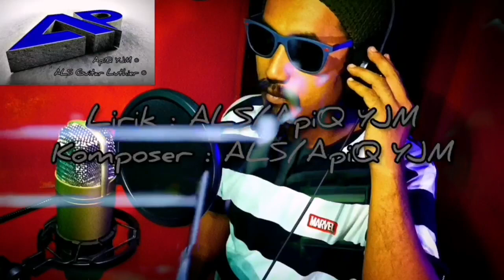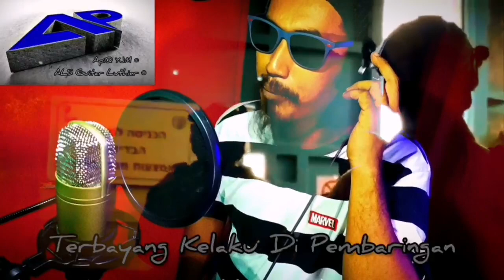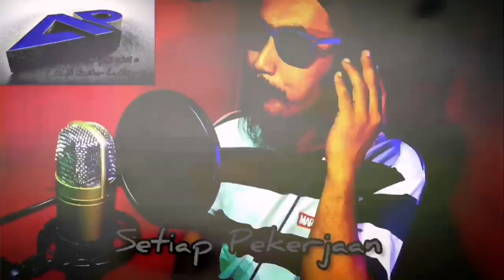ALAM SAKARATUL - Roslizee__Lagu Terbaru 2023 By ALS® laguterbaru2023 AlamSakaratul2023 ALS®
Okey. Dah Siap...Selamat Malam & Selamat Berbuka Puasa. Salam Terawih...
ALAM SAKARATUL ~ By ALS ® °KazraH° 2023
VOCAL ~ Roslizee Mrdadylee From Sabah

              ~ALAM SAKARATUL~
Tercungap Pengap Tersendat Nafas
Menggelupur Tubuh Merasa Panas
Terkulai Bagai Hendak Tersepai
Segulung Otak Bagaikan Berkecai

Keringnya Tekak Yang Tidak Tidak
Selaut Air Tak Dapat Menongkak
Dahaga Panasnya Membuak Buak
Telinga Pun Turut Seolahnya Pekak

Chorus :

Terbayang Kelaku Di Pembaringan
Si Air Mata Jatuh Bertitisan
Tiada Amal Dan Kebajikan
Ibadah Di Tuntut Juga Ditinggalkan

Sia Sialah Setiap Pekerjaan
Kini Jiwa Baru Tersedar
Setelah Roh Hampir Beredar

Solo Guitar :

Chorus : °Selepas Solo Guitar°

Tiada Amal & Kebajikan
Ibadah Di Tuntut Juga Di Tinggalkan

Solo Guitar Ending :

                ~END~
Artist : Roslizee Mrdadylee
Lirik : ALS®
Komposer : ALS®